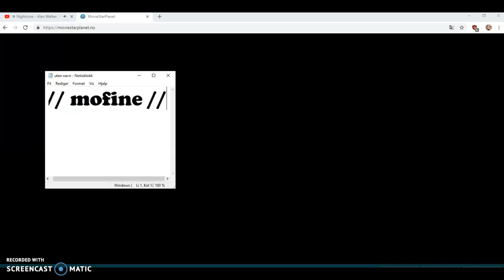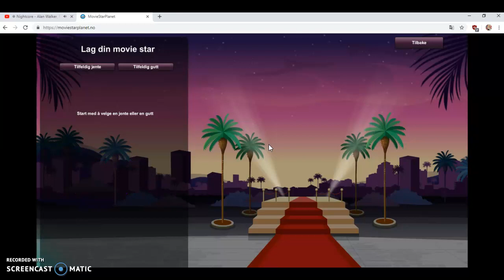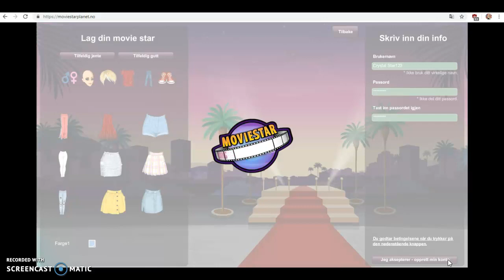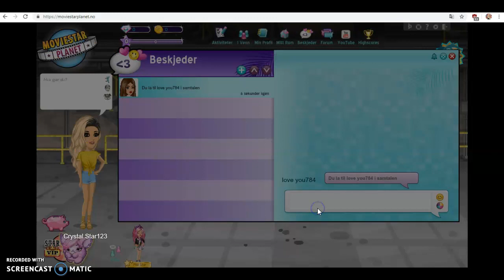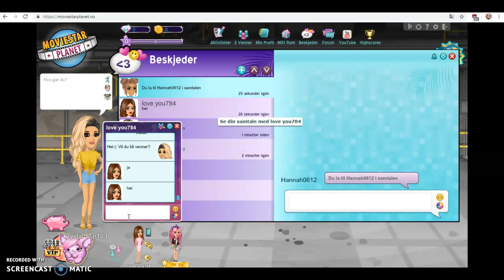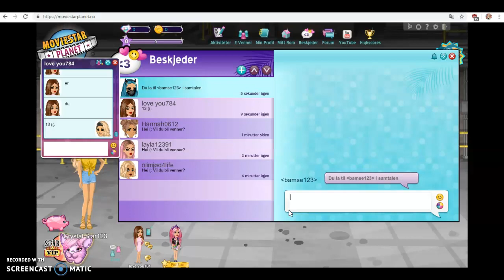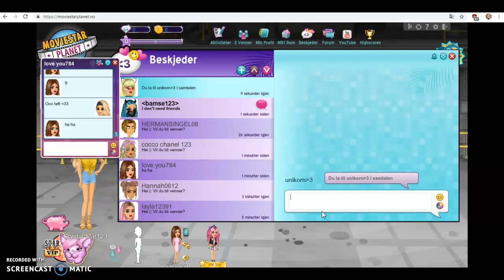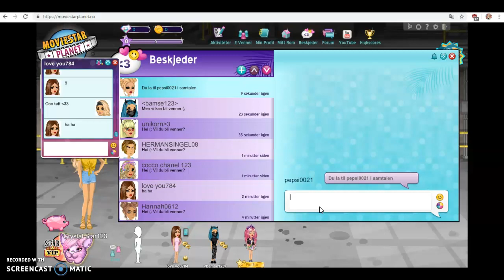Gold digger prank "Didn`t find"